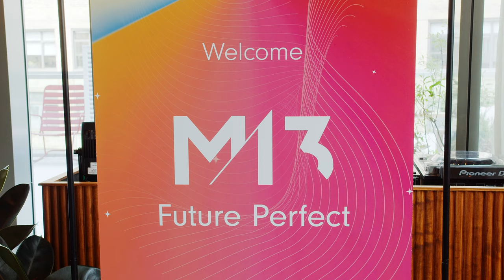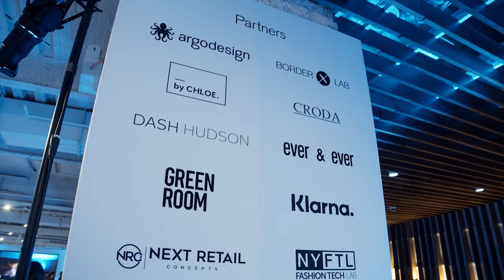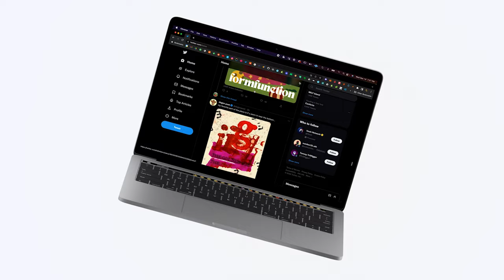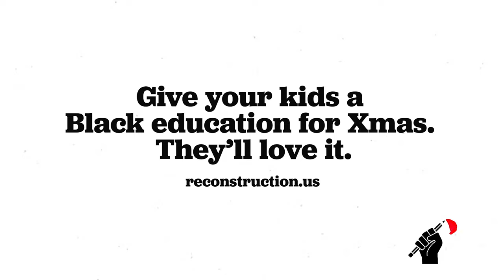Mike Carrera Commercial & Narrative Reel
00:00 Tiffany & Co. New Landmark Location Sizzle Reel (Post-Producer & Lead Editor)
00:21 M13 Venture Capital: Future Perfect 2023 (Producer, Cinematographer & Lead Editor)
00:42 The Sporting Startup Master Sizzle Reel (Post Producer, Lead Editor & GFX)
01:42 Sports Illustrated Swimsuit x Hard Rock Hotels Partnership Sizzle (Lead Editor & Colorist)
02:40 NASCAR Championship 2018 TVC Promo w/ Kyle Busch (Lead Editor, Colorist & GFX)
03:02 Stylus Presents: DECODED FUTURE 2019 @ Convene (Producer, Cinematographer & Lead Editor)
03:56 Bon & Viv TVC w/ Adam Schefter (Lead Editor, Colorist & GFX)
04:42 Bon & Viv TVC Seltzer Showdown (Lead Editor, Colorist & GFX)
05:08 Soller.ai Software Product Demo (Post Producer, Lead Editor & GFX)
05:43 HPNOTIQ Presents: Enter The HPNOVERSE Augmented Reality Marketing Campaign Launch (Producer, Post-Producer & Lead Editor)
06:39 Battleground Legends Video Game Launch Trailer (Producer, Post-Producer & Lead Editor)
07:23 Jacob Wertheimer Ali BLM PSA (Producer, Post-Producer & Lead Editor)
07:50 FASHERTAINMENT Unscripted Series Sizzle Reel (Producer, Cinematographer Post-Producer, Lead Editor, Colorist & GFX)
08:43 Rolling Loud Livestream on Twitch (Lead Editor)
09:02 Reconstruction Social Ad Campaign (Producer, Cinematographer, Post-Producer, Lead Editor & Colorist)
09:28 Gypsy Sport NYFW Runway FW17 Short Doc (Producer, Cinematographer & Lead Editor)
09:57 VFILES SS16 Documentary (Cinematographer)